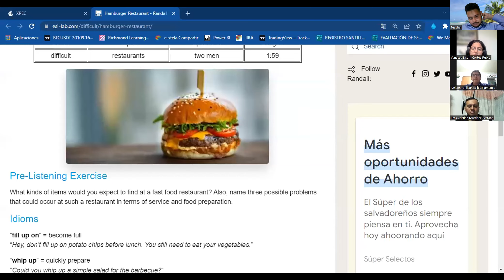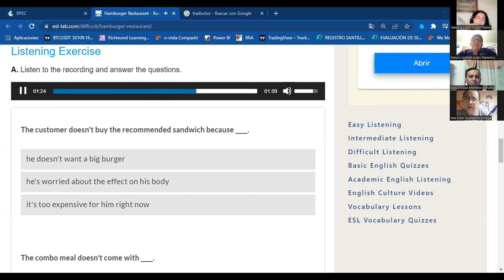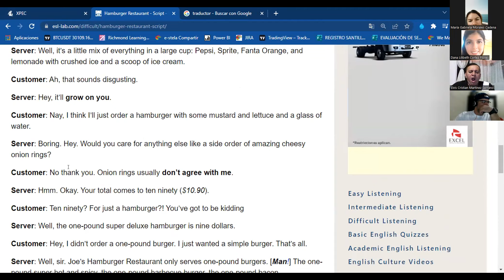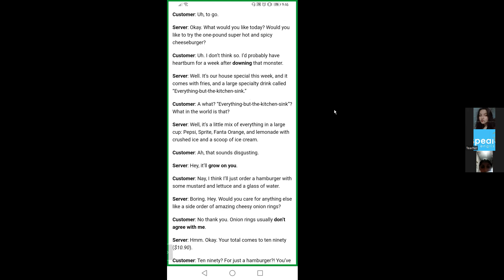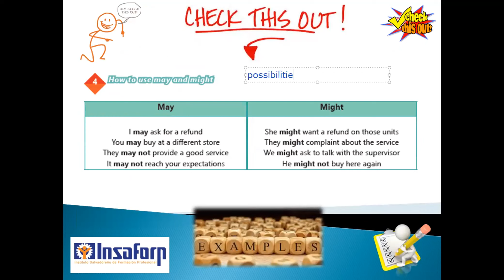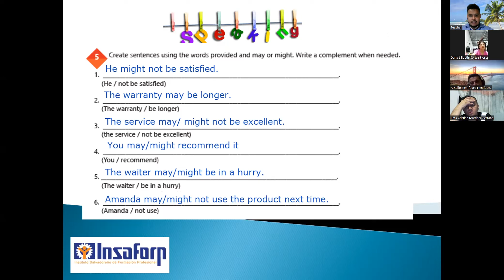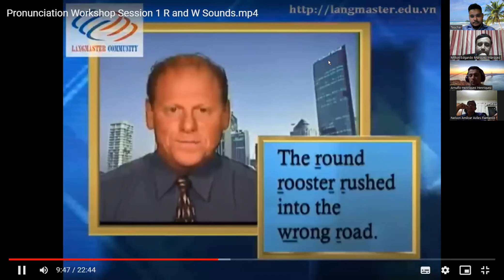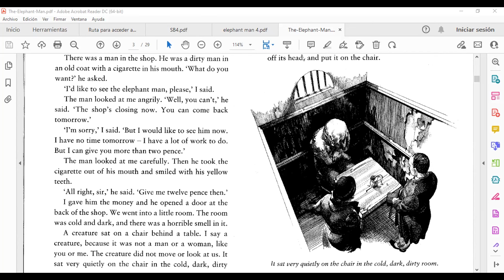Clase No. 15_28-06-2022_PNIT14_P4